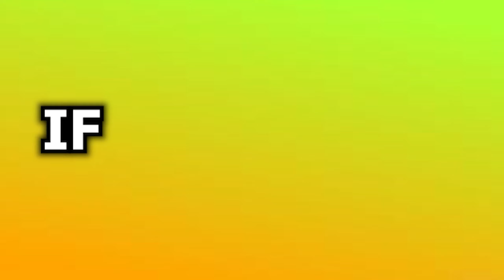DESTROYER SIMULATOR CODES *2X UPDATE* ALL NEW SECRET OP ROBLOX DESTROYER SIMULATOR CODES!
Thank you for. helping me be
 up for you

Tags

RedTrite
Codes
Roblox
Roblox Codes
Simulator
2021
destroyer
simulator
free
strength
new
secret
op
roblox codes
candy
update
OP codes
best codes in destroyer simulator